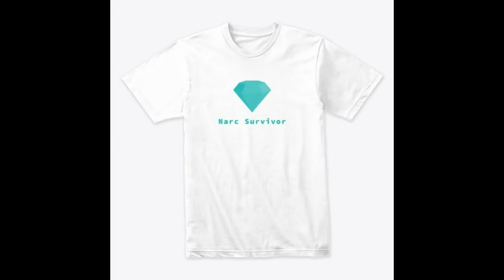Narcissists Are Dependent On You